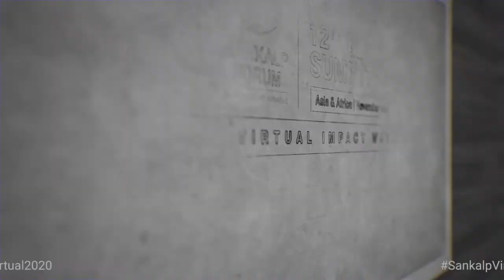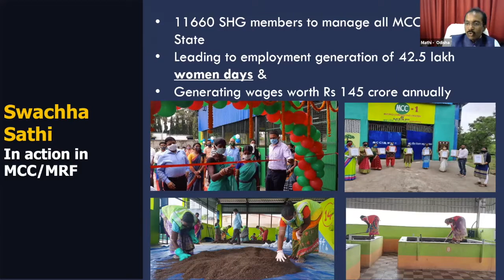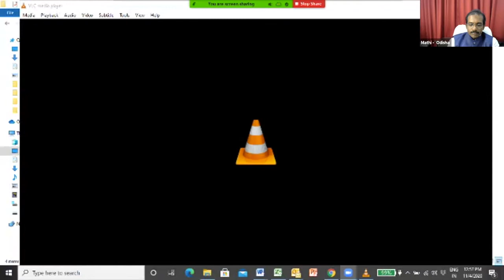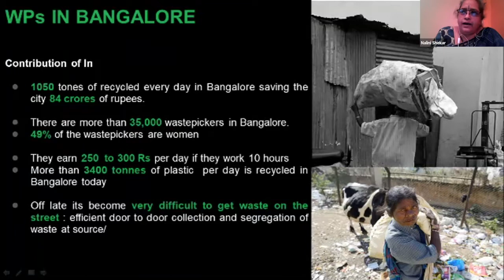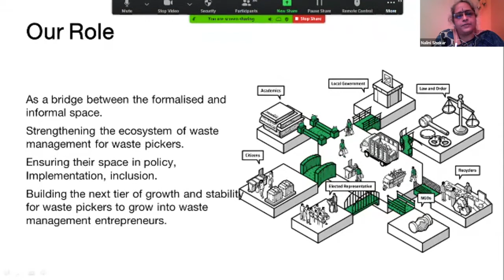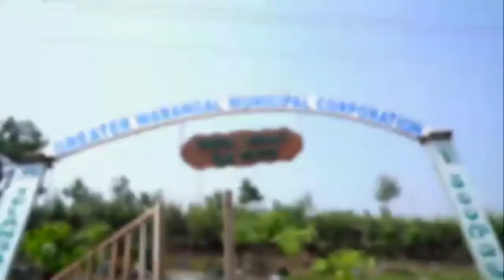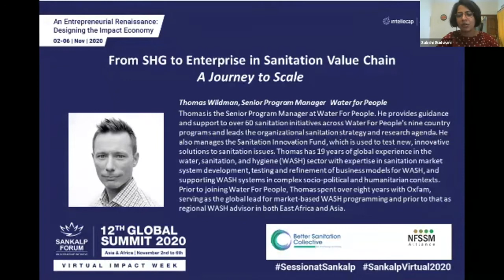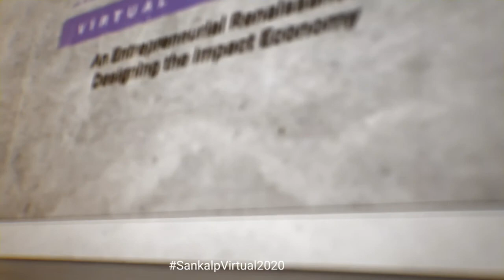From SHG To Enterprise In The Sanitation Value Chain: A Journey To Scale (Voices From The Ground)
The objective of the session is to showcase some of the successful SHG (Self Help Groups) /profiles that have been able to scale up and discuss the key barrier and drivers for the same. This would be followed up by a panel discussion on how the learning from the successful groups can be leveraged to replicate and amplify similar models in WASH value chain.